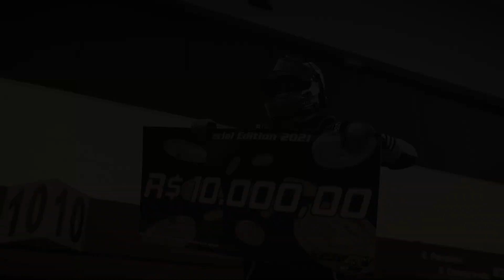Living The Dream - Episódio 2 - "Categoria Pro: para quem chegou lá"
“Living The Dream”, série inédita da GT Sprint Race lançada nos canais de YouTube de GT Sprint Race e Motorsport.com Brasil, divulga neste dia 3 de março o segundo episódio, intitulado "Categoria Pro: para quem chegou lá".

A série terá um total de nove episódios de aproximadamente 15 minutos, com um episódio por semana. A trama de Living The Dream, pioneira no automobilismo brasileiro, não é a história de cada corrida, mas histórias pontuais de particularidades dos pilotos envolvidos na temporada. A ideia foi baseada no grande sucesso da série Drive to Survive, da Fórmula 1.

Rafael Munhoz, fotógrafo e videomaker com larga experiência no esporte a motor, é o roteirista e produtor executivo da série protagonizada pelo elenco da temporada 2021, que também conta com Thiago Marques (CEO), Eduardo Serratto (consultor da categoria), Luc Monteiro (narrador desde a primeira edição) e Carlos Costa (jornalista do Motorsport.com Brasil).

Confira as datas dos próximos episódios de Living The Dream, sempre no horário das 19 horas:
• Episódio 02 – 03 de março: "Categoria Pro: para quem chegou lá"
• Episódio 03 – 08 de março;
• Episódio 04 – 15 de março;
• Episódio 05 – 22 de março;
• Episódio 06 – 29 de março;
• Episódio 07 – 05 de abril;
• Episódio 08 – 12 de abril;
• Episódio 09 (Season finale) – 19 de abril.